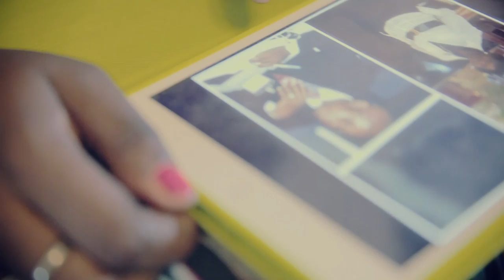非诚勿扰 131013 Part1 离异帅气总裁讲述波折人生众女嘉宾："希望他和前妻破镜重圆！" HD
【非诚勿扰YouTube视频大赛开始了!】2013年10月1日至30日，只要你是年满21岁的单身人士，对爱情与婚姻充满美好的向往。登入YouTube非诚勿扰专页 ，即可上载个人短片，参加非诚勿扰视频大赛，通过创意十足彰显个性的自我介绍短片，向我们表示你的诚意与热情，将有资格活的参加非诚勿扰选手面试的机会，还在等什么，赶快来参加吧！更多详细内容请登录